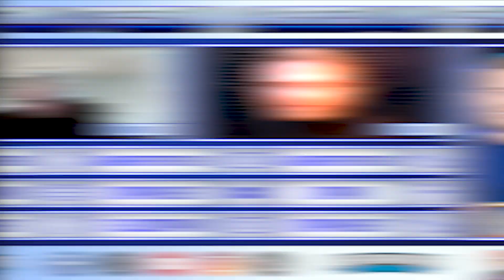Buy or Sell: WWE Edition | Jey Uso, The Rock, LA Knight & More!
In this episode, we’re debating:

1:39 - Jey Uso’s IC title run
7:58 - The Rock returning (again)
15:35 - KO and Cody’s feud
21:55 - 2-hour RAW
26:22 - LA Knight’s title reign